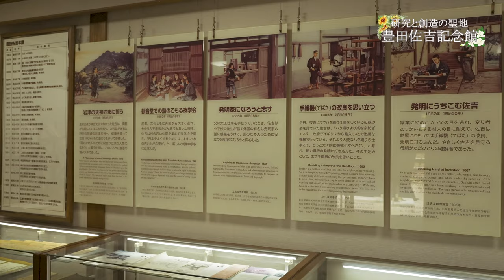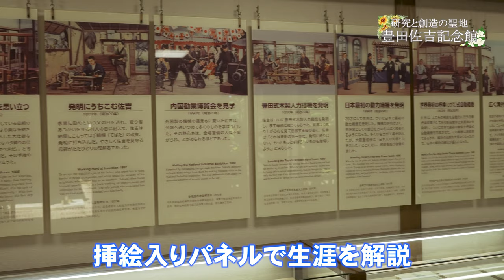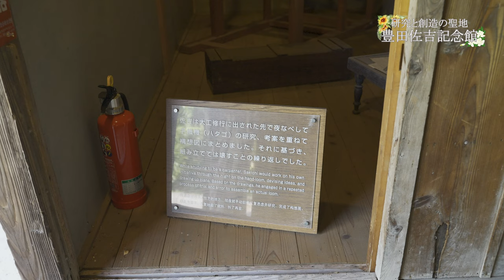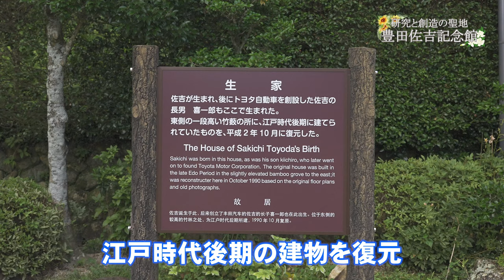豊田佐吉記念館 発明家 偉人 湖西市 浜名湖 織機 トヨタグループ 聖地 原点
モデル　河村沙耶